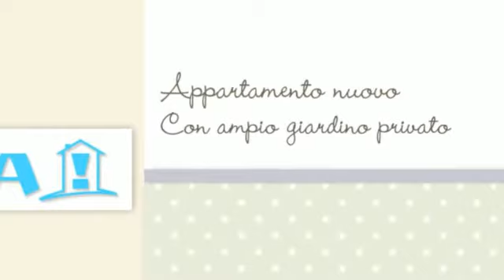Appartamento con giardino ed ingresso indipendente a San Rocco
San Rocco: appartamento di nuova costruzione con ingresso indipendente ed ampio giardino privato. L'ottima disposizione degli interni ha permesso di ricavare un soggiorno, la cucina separata, 3 camere di cui 1 matrimoniale e 2 singole. Presente il garage collegato internamente all'appartamento. Ottime le rifiniture che comprendono riscaldamento a pavimento e sanitari sospesi. Per info dirette 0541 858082